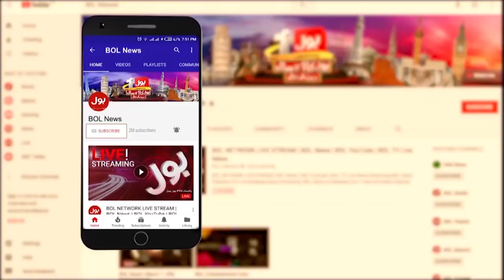Heavy Rain Prediction | Weather Forecast | Latest Updates | Breaking News